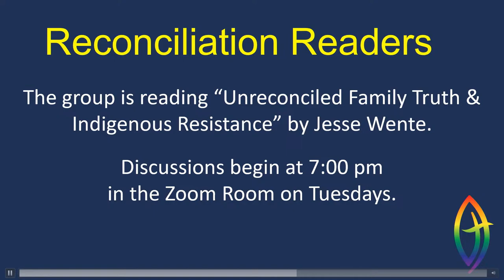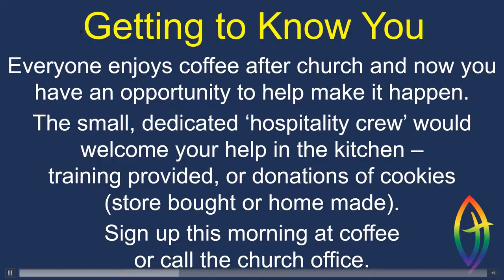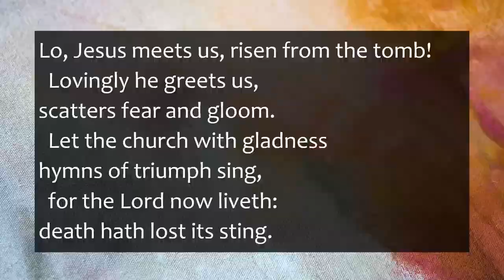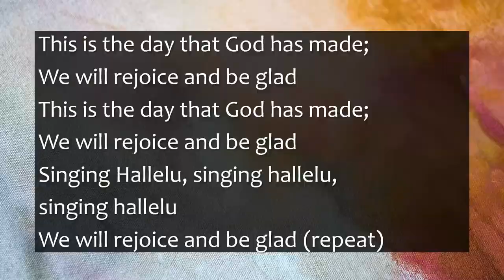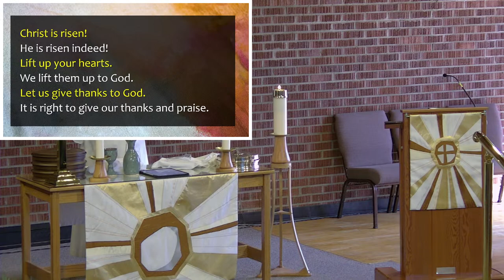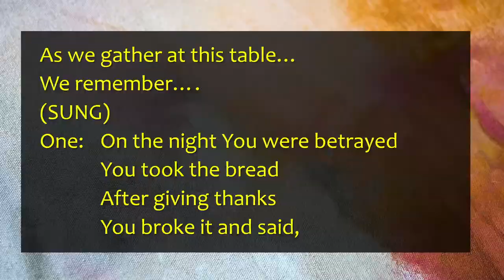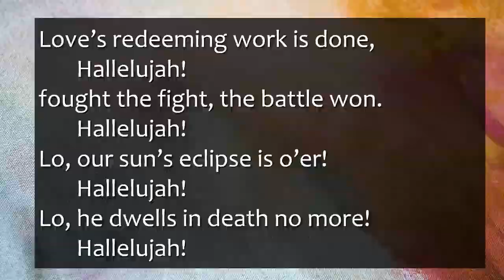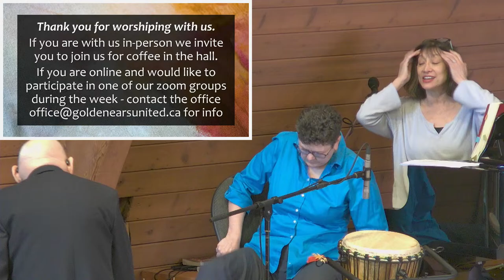Easter Sunday Worship from Golden Ears United Church Maple Ridge 10am March 31st 2024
Join the community of Golden Ears United Church - an Affirming Christian community of faith, justice and music for our weekly worship service.

EASTER SUNDAY
Wandering Heart: "And I hope" LUKE 24:1-12
We might expect that, after denying Christ, Peter would cower in shame—or perhaps even run away in an attempt to leave his past behind him. Instead, when he hears the news from the women, he doesn’t dismiss them like the other disciples. He gets up and runs to the tomb. When he peers into the empty tomb and sees the linen cloth, he is filled with awe. Even after the biggest failures, even after the worst case scenario has happened, can we run toward hope? Like Peter, will we keep going? Will we keep looking for God in our midst?

Worship Leaders: Rev. Leenane Shiels, Lesley Fairley
Music Team: Diane Lines, Sam Ellington, Estelle Cormier
A/V Team:  Sharon Valmont, Asher Witwicki-Fishman
YouTube Host: Tim Killen

Thank you for all the ways you continue to support our ministry